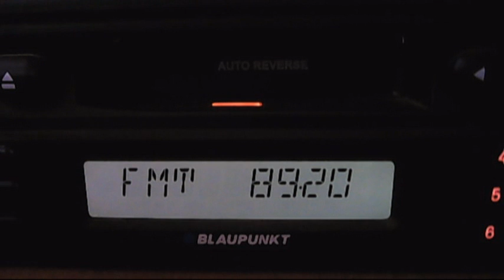fm dx alem fm istanbul troposcatter 14:35